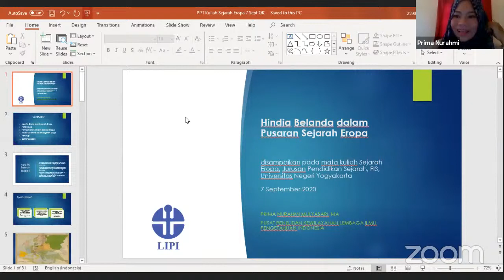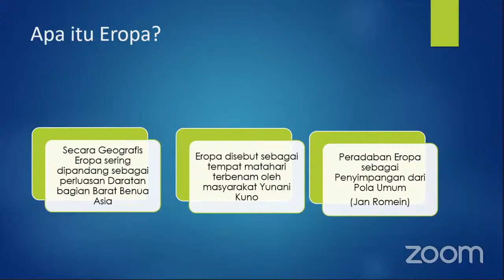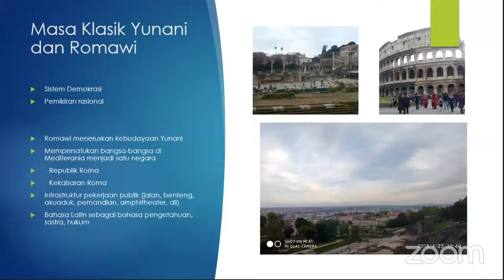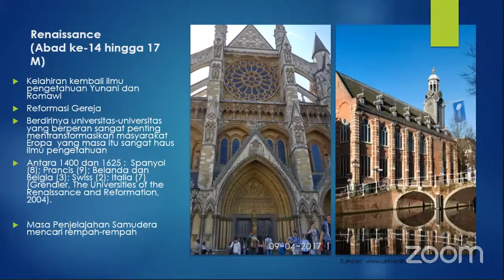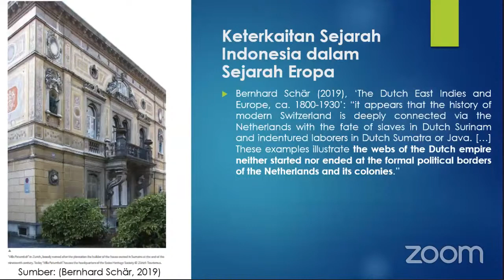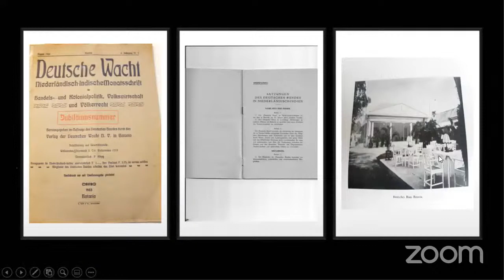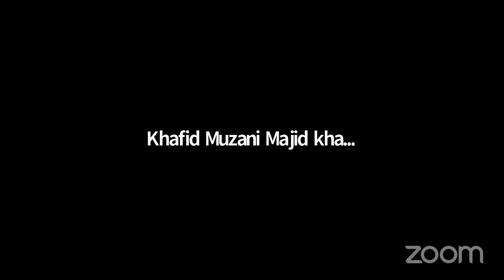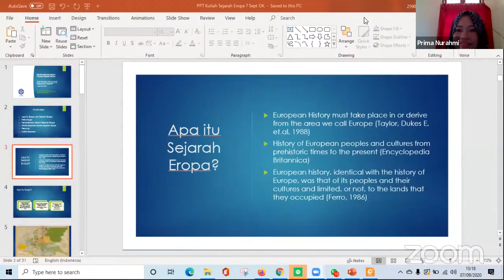Salinan dari Kuliah Pembuka Sejarah Eropa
Pembicara : Prima Nurahmi M., MA.
Moderator : Rhoma Dwi A.Y., M.Pd.